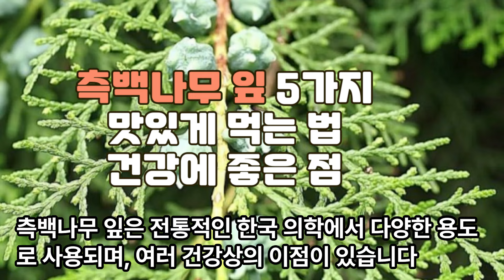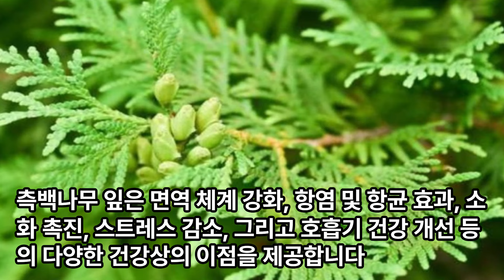측백나무 잎 효능 5가지 I 측백나무 잎 맛있게 먹는 법 I 측백나무 잎 건강에 좋은 점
측백나무 잎은 전통적인 한국 의학에서 다양한 용도로 사용되며, 여러 건강상의 이점이 있습니다. 이에 대한 자세한 정보를 제공하겠습니다.

**측백나무 잎 효능 5가지**
**항산화 효과** 측백나무 잎에는 강력한 항산화제가 포함되어 있어 세포를 자유 라디칼로부터 보호하는 데 도움이 됩니다.
**항염 및 항균 작용** 측백나무 잎은 항염증 및 항균 특성을 가지고 있어 감염과 염증을 줄이는 데 유용합니다.
**호흡기 건강 증진** 호흡기 문제와 기침을 완화하는 데 도움을 줄 수 있습니다.
**스트레스 감소** 측백나무 잎의 향기는 스트레스와 불안을 감소시키는 데 도움을 줄 수 있습니다.
**소화 증진** 소화를 돕고 소화 불량을 개선하는 데에도 사용될 수 있습니다.

**측백나무 잎 맛있게 먹는 법**
**차로 마시기**: 측백나무 잎을 뜨거운 물에 우려내어 차로 마실 수 있습니다. 이는 특히 겨울철에 따뜻한 음료로 적합합니다.
**요리에 사용하기**: 측백나무 잎은 고기나 생선 요리에 향신료로 사용할 수 있으며, 독특한 향을 추가합니다.

**측백나무 잎 건강에 좋은 점**
측백나무 잎은 면역 체계 강화, 항염 및 항균 효과, 소화 촉진, 스트레스 감소, 그리고 호흡기 건강 개선 등의 다양한 건강상의 이점을 제공합니다.

**측백나무 잎과 같이 먹으면 좋은 식재료**
측백나무 잎은 허브와 같은 다른 식재료와 잘 어울립니다. 예를 들어, 로즈마리, 타임, 또는 레몬과 같이 사용하여 요리의 풍미를 향상시킬 수 있습니다.

**측백나무 잎의 영양 성분**
측백나무 잎은 비타민 C, 필수 오일, 항산화 물질 등 다양한 영양 성분을 함유하고 있으며, 이러한 성분들이 위에 언급된 건강상의 이점을 제공합니다.